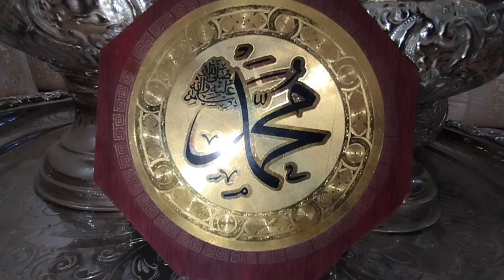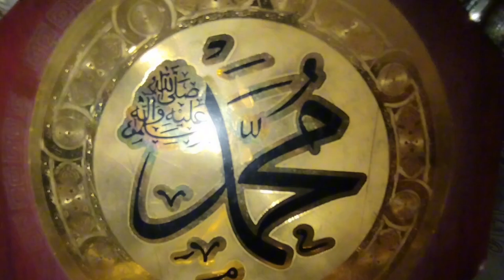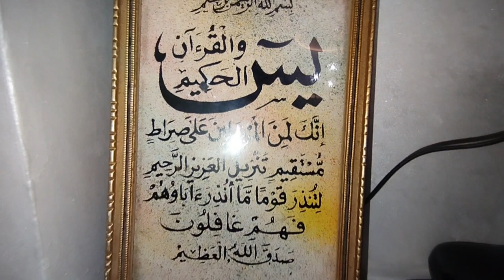أقسم بالله الشخص الذي يشاهد هذا الفيديو كل مشاكله هتتحل شوف بنفسك